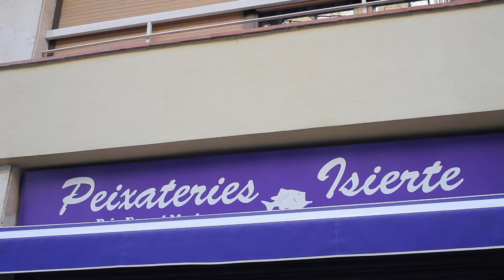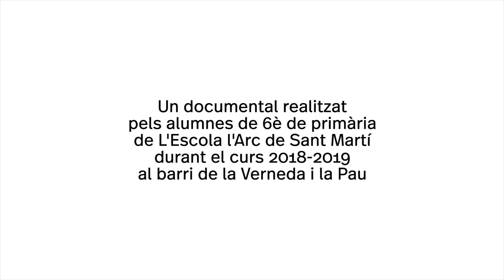Pla de Barris | Caixa d’Eines a la Verneda i la Pau: “Cada matí”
Els alumnes de 6è de l’escola l’Arc de Sant Martí de la Verneda i la Pau, realitzen aquest treball audiovisual amb la col·laboració de Nadir - audiovisual i educació, en el marc de la Caixa d’Eines dels programes de Cultura i Educació del Pla de Barris de la Verneda i la Pau (curs 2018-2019).